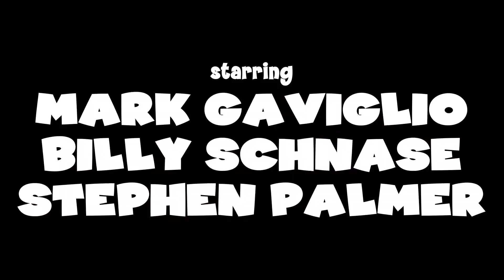Burt the Worm - Fishing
Burt runs into trouble when a crazed fisherman will stop at nothing to use him for fish bait.